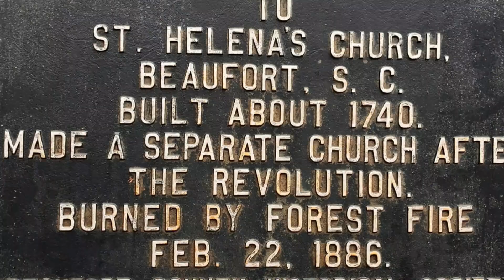Beaufort Ruins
My trip to the Islands of Beaufort, SC in November I had a fun time adventuring. This site I've passed a 100 times, never stopped to look around. This is a vey old Church Ruin and graveyard.
This is my first use of my Cannon M50 Mk.2 with my Hohem MT-2 4 in one gimble. I need a ton of practice as you can tell.
Notice the craftmanship along the fence from back then. The Crypt of John Fripp you can still see a bit of the name. Walls made of seashells and brick held with sand and clay morter they used back in that time.